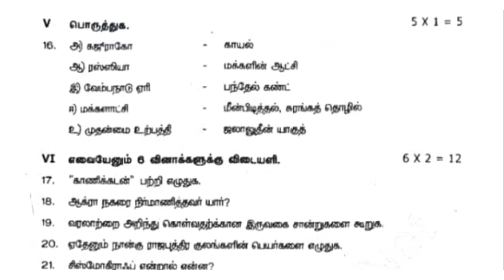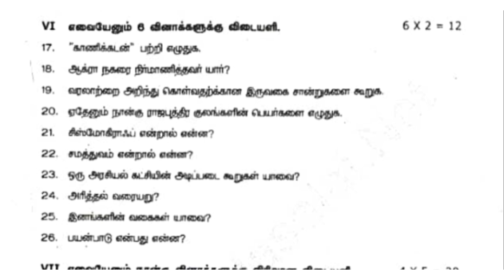7th social science quarterly exam question paper 2024 ||tamil medium